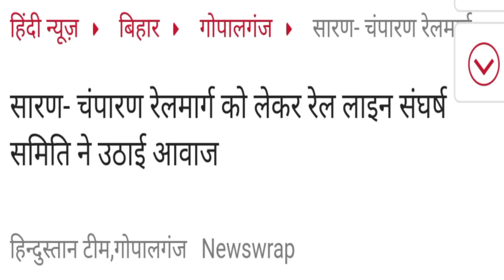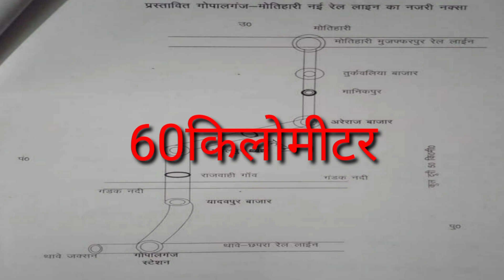सारण चम्पारण रेल लाइन के लिए अच्छी खबर